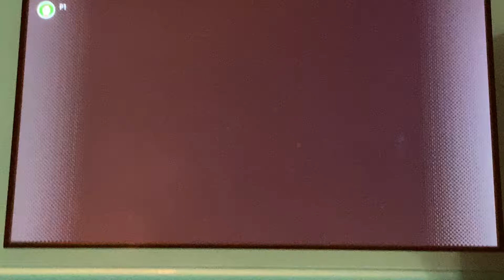Super Punch-Out!! - Gabby Jay 0’06”26 WR